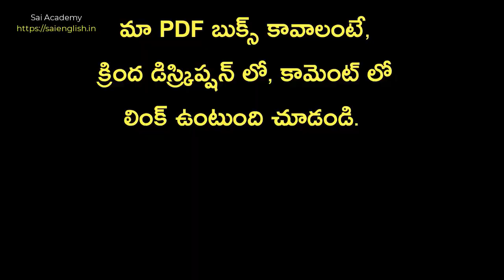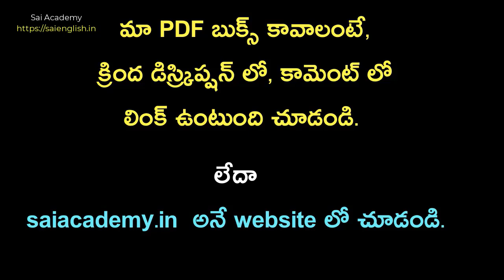learn english through story | english moral stories | moral stories in english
45 రోజుల pdf కోర్స్ లింక్

430 వెర్బ్స్ లిస్ట్...